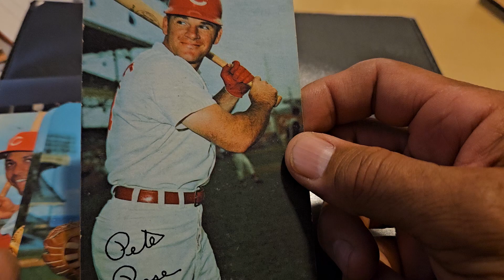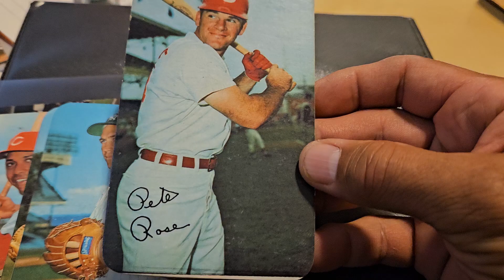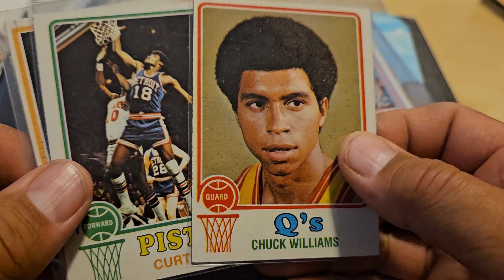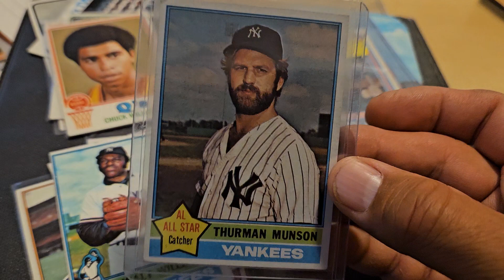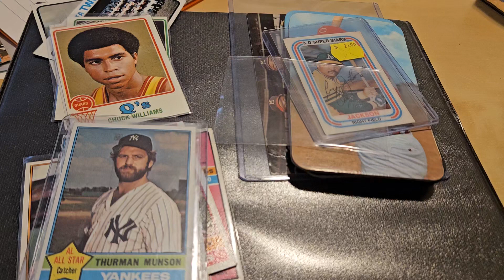Recent flea market pick-ups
Baseball basketball.